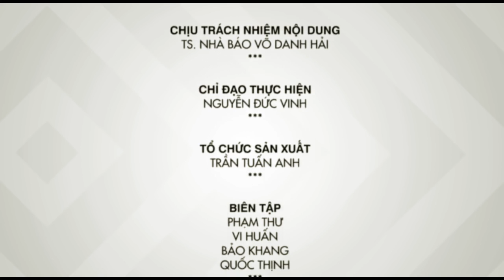EURO 2016 - Ý kiến chuyên gia Trần Minh Chiến